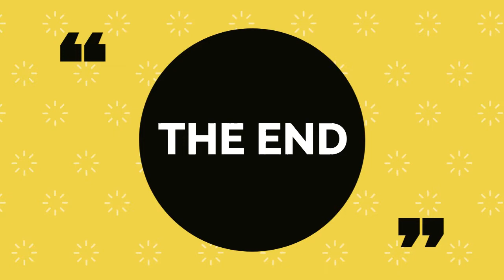Apostle Ben Ndobe Topic Serving God with a fervent spirit Part Two 27 September 2020